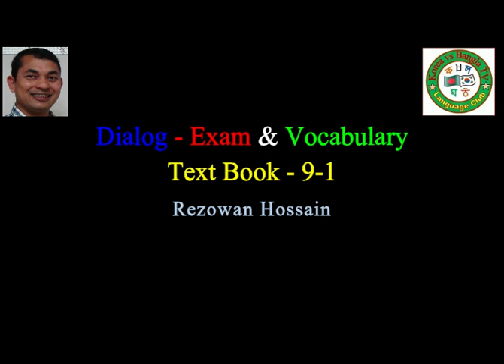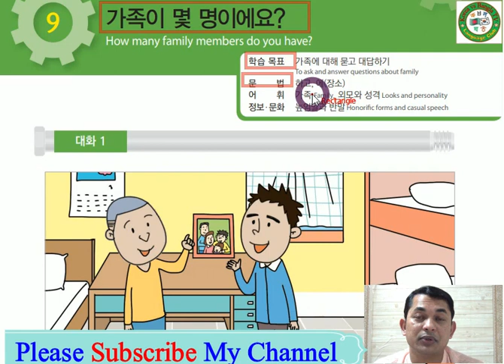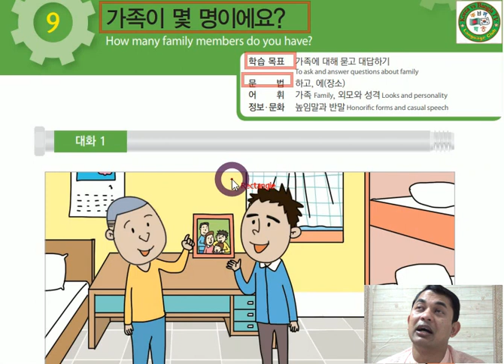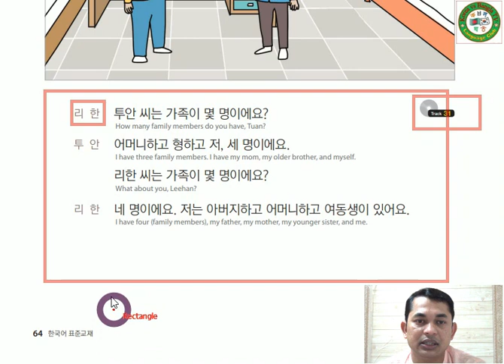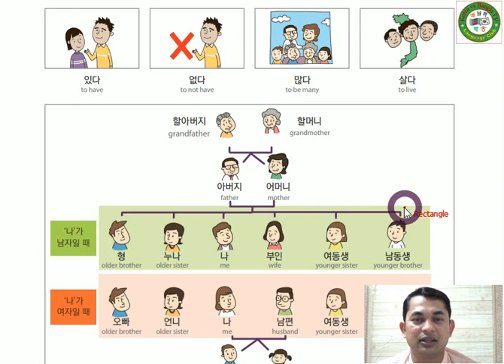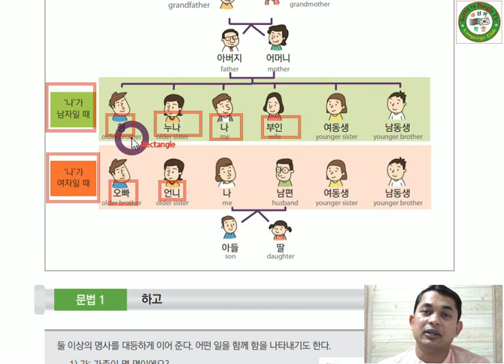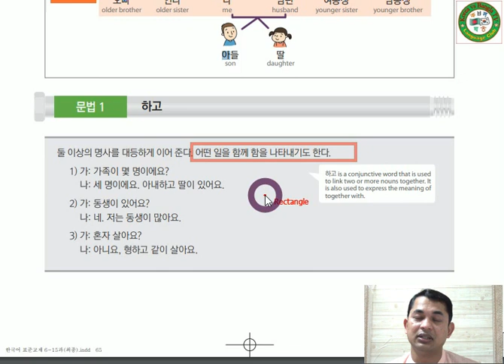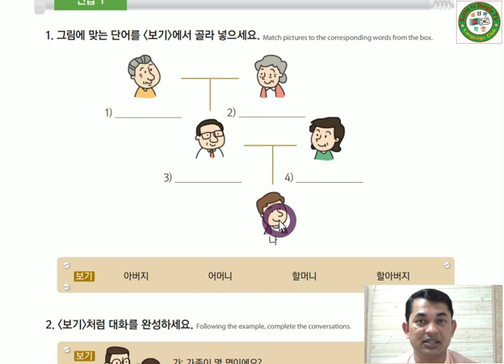Korean Language,Textbook. কোরিয়ান ভাষার, টেক্সট বুকের ক্লাস 9-1